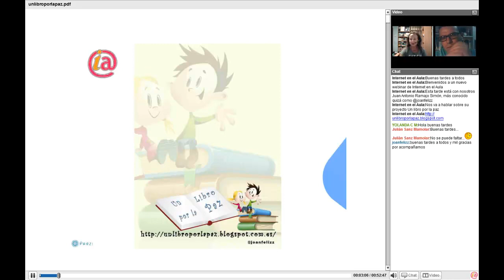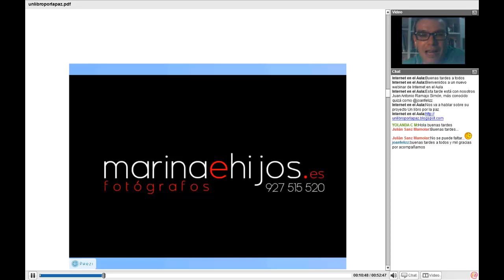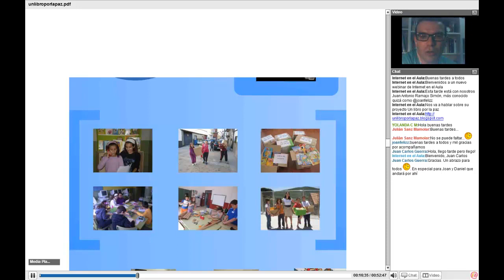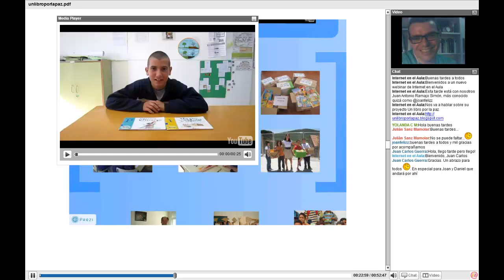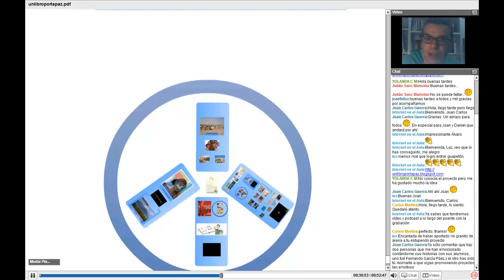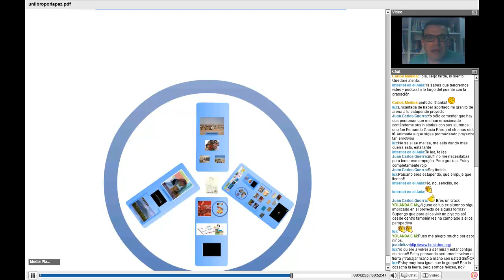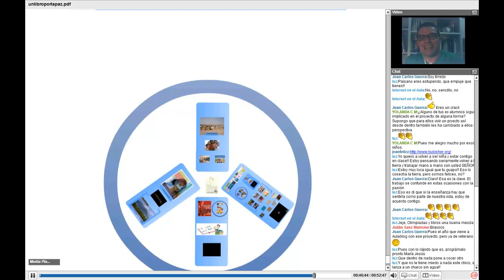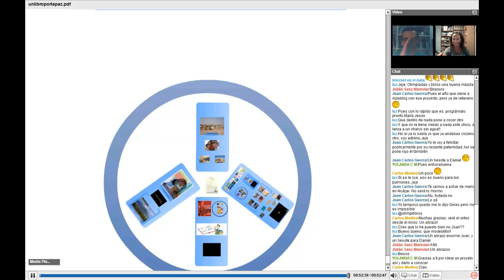Un libro por la paz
Vídeo-resumen del webinar organizado por la Red Social Docente Internet en el Aula el 11 de octubre de 2012.
Juan Antonio Ramajo Simón, @joanfelizz, nos presenta su proyecto colaborativo solidario Un libro por la paz, @unlibroporlapaz, que puede visitarse en el blog http:--unlibroporlapaz.blogspot.com

Juan Antonio es maestro diplomado en Educación Física y Pedgogía Terapéutica.

Con destino hasta este curso 2011-12 en el CRA -Almenara- en la Sierra de Gata (Cáceres) y actualmente en el CEP -Virgen de la Vega- en Moraleja (Cáceres), es el coordinador del proyecto de lectura y solidario -Un Libro por la Paz- al cual pertenecen 13 maestros-as que han formado un grupo de trabajo.

Trabaja por una escuela para el siglo XXI preparada en los mejores avances tecnológicos y sobre todo humanos.

INTEF - MECD